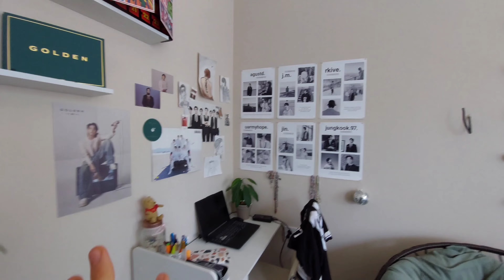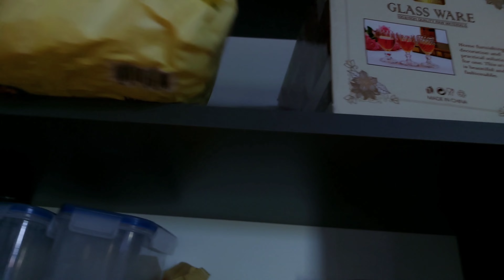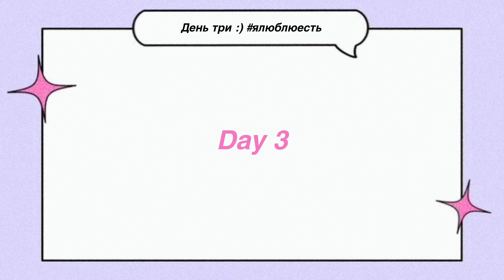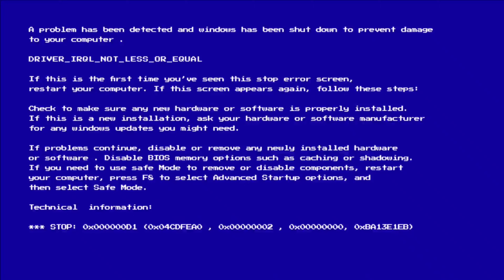vlog; Что я ем за неделю! // рецепты + влог + уборка в комнате)